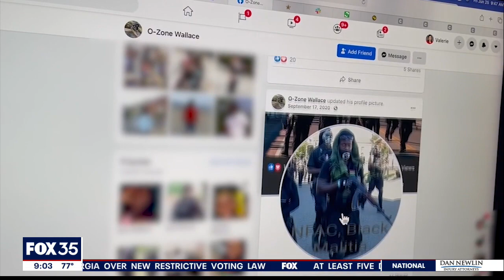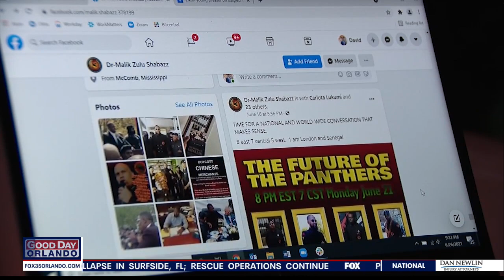Daytona Beach police: Othal Wallace captured in treehouse near Atlanta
The Daytona Beach Police Department said early Saturday morning that a suspect in the shooting of a police officer was captured in Georgia.